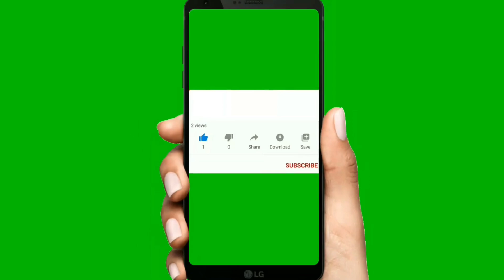🇸🇻 ENCUENTRAN ASOMBROSO FENÓMENO DE LA NATURALEZA JAMÁS VISTO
𝐀𝐐𝐔Í 𝐄𝐍𝐂𝐎𝐍𝐓𝐑𝐀𝐑𝐀𝐒:
𝐑𝐄𝐓𝐎𝐒,
𝐂𝐀𝐌𝐈𝐍𝐀𝐓𝐀𝐒,
𝐀𝐘𝐔𝐃𝐀 𝐒𝐎𝐂𝐈𝐀𝐋,
𝐑𝐞𝐜𝐨𝐦𝐞𝐧𝐝𝐚𝐜𝐢ó𝐧: 𝐍𝐎 𝐎𝐥𝐯𝐢𝐝𝐞𝐬 𝐀𝐩𝐨𝐲𝐚𝐫𝐧𝐨𝐬 𝐃𝐞𝐣𝐚𝐧𝐝𝐨 𝐌𝐚𝐧𝐢𝐭𝐚 𝐀𝐫𝐫𝐢𝐛𝐚 𝐄𝐧 𝐂𝐚𝐝𝐚 𝐕𝐢𝐝𝐞𝐨 𝐏𝐮𝐛𝐥𝐢𝐜𝐚𝐝𝐨, 𝐃𝐞 𝐄𝐬𝐚 𝐌𝐚𝐧𝐞𝐫𝐚 𝐄𝐬𝐭𝐚𝐬 𝐀𝐩𝐨𝐫𝐭𝐚𝐧𝐝𝐨 𝐂𝐨𝐧 𝐄𝐥 𝐂𝐚𝐧𝐚𝐥, 𝐓𝐚𝐦𝐛𝐢é𝐧 𝐏𝐮𝐞𝐝𝐞𝐬 𝐌𝐢𝐫𝐚𝐫 𝐂𝐚𝐝𝐚 𝐂𝐨𝐦𝐞𝐫𝐜𝐢𝐚𝐥 𝐐𝐮𝐞 𝐀𝐩𝐚𝐫𝐞𝐬𝐜𝐚 𝐄𝐧 𝐋𝐨𝐬 𝐕𝐢𝐝𝐞𝐨𝐬 𝐘𝐚 𝐐𝐮𝐞 𝐃𝐞 𝐄𝐬𝐚 𝐌𝐚𝐧𝐞𝐫𝐚 𝐍𝐨𝐬𝐨𝐭𝐫𝐨𝐬 𝐋𝐨𝐬 𝐂𝐫𝐞𝐚𝐝𝐨𝐫𝐞𝐬 𝐃𝐞 𝐂𝐨𝐧𝐭𝐞𝐧𝐢𝐝𝐨 𝐍𝐨𝐬 𝐆𝐚𝐧𝐚𝐦𝐨𝐬 𝐋𝐚 𝐕𝐢𝐝𝐚, 𝐌𝐮𝐜𝐡𝐚𝐬 𝐆𝐫𝐚𝐜𝐢𝐚𝐬 𝐏𝐨𝐫 𝐋𝐚 𝐀𝐭𝐞𝐧𝐜𝐢ó𝐧 𝐏𝐫𝐞𝐬𝐭𝐚𝐝𝐚